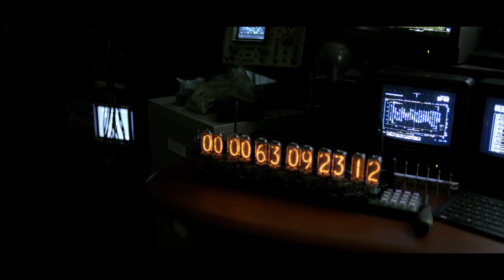Disney s Tomorrowland Trailer #2 In Theaters May 22!